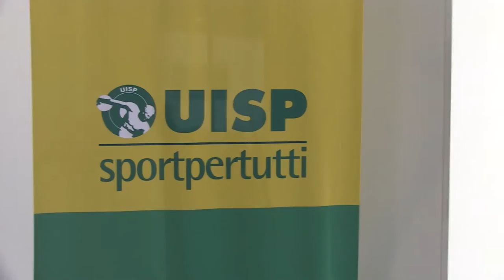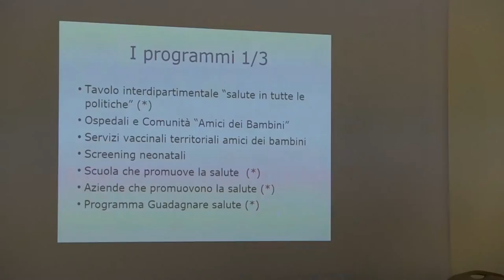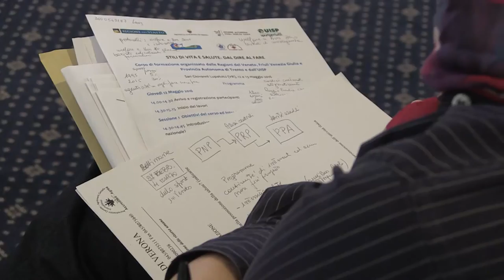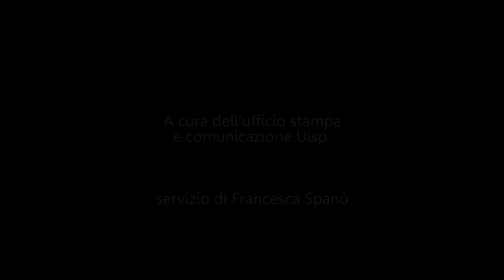Stili di vita e Salute "Dal dire al fare" Corso di formazione interregionale Verona 12 - 13 maggio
Corso di formazione organizzato dalle Regioni
del Veneto, Friuli Venezia Giulia e Provincia Autonoma di Trento
e dall'Uisp